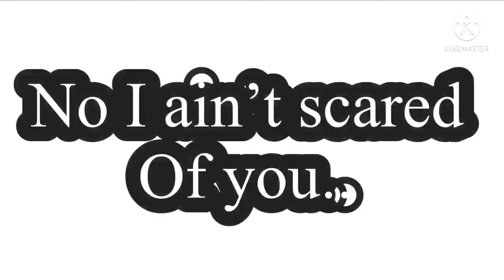{100 bad days}{meme?}{ft: mui, yui, tanjiro, nezuko, kokushibo}{manga spoilers}